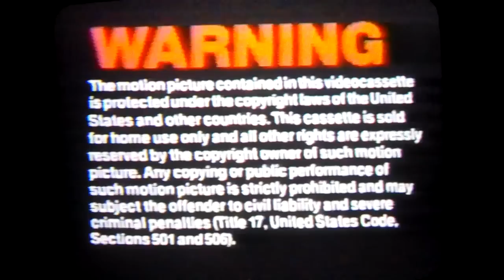Opening To The Money Pit 1986 VHS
Heres Is The Opening For 1986 VHS Of The Money Pit
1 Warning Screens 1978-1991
2 MCA Home Video Logo 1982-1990
3 Universal Pictures Logo 1960s-1990
4 First Few Seconds Of The Film
That's All